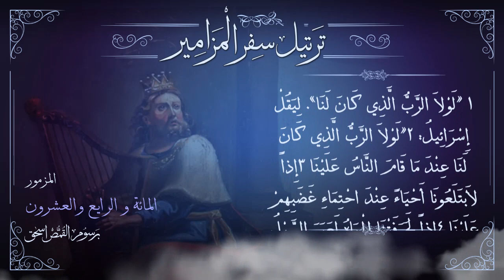مزمور [124] مُرَتَّل | برسوم القمص اسحق | ترتيل سفر المزامير | سلسلة ترتيل الأسفار الشعرية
ترتيل الْمَزْمُورُ الْمِئَةُ وَالرَّابِعُ وَالْعِشْرُونَ | سفر المزامير
سلسلة ترتيل الأسفار الشعرية فى الكتاب المقدس | ترجمة فاندايك وسميث

freedom studio تسجيل ومكساج : إيهاب فايز ►
تصميم : جورج جرجس ►
مونتاج : راعوث صمويل ►

▬▬▬▬▬▬▬ Follow us ▬▬▬▬▬▬▬

▬▬▬▬▬▬▬▬▬ التفسير ▬▬▬▬▬▬▬▬▬

تفسير الْمَزْمُورُ الْمِئَةُ وَالرَّابِعُ وَالْعِشْرُونَ

نحن أمام نفس تتقدم في الروحيات ووصلت لدرجة الانسحاق والتواضع والتذلل أمام الله فهل تتركها الشياطين؟ قطعًا لا فنحن في حرب روحية مستمرة، ولولا معونة الله لهلكنا.

 الآيات (1، 2): "«لَوْلاَ الرَّبُّ الَّذِي كَانَ لَنَا». لِيَقُلْ إِسْرَائِيلُ: «لَوْلاَ الرَّبُّ الَّذِي كَانَ لَنَا عِنْدَ مَا قَامَ النَّاسُ عَلَيْنَا،"

عند عودة المسبيين من بابل كانوا ضعفاء جدًا، وكان الأعداء حولهم يضايقونهم بشدة. وهكذا كل تائب في بداية طريقه يكون ضعيفًا جدًا ومعرض للارتداد سريعًا. ولولا معونة الله لارتد وهلك. بل لولا معونة الله لما أطلقهم ملك فارس أحرارا. "وإبليس عدونا كأسد زائر يلتمس من يبتلعه" (1بط8:5) والمسيح حررنا منه لكنه ما زال يحاول أن يجذبنا ثانية والله يعيننا.

 آية (3): "إِذًا لاَبْتَلَعُونَا أَحْيَاءً عِنْدَ احْتِمَاءِ غَضَبِهِمْ عَلَيْنَا،"

إذًا لابتلعونا أحياء= التائب كان ميتًا فعاش، وإبليس لا يحارب سوى الأحياء.

((( لمزيد من التفاسير المتاحة لسفر المزامير)))